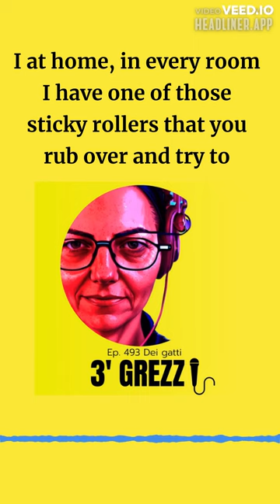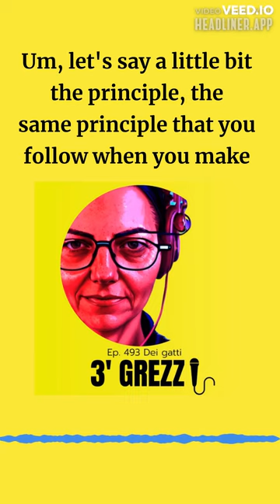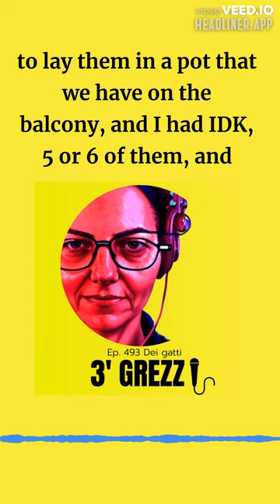3' grezzi Ep 493 Of cats PODCAST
A feline mystery of brushes, balconies, fluff and a ball of cat fur. Little mystery solved.